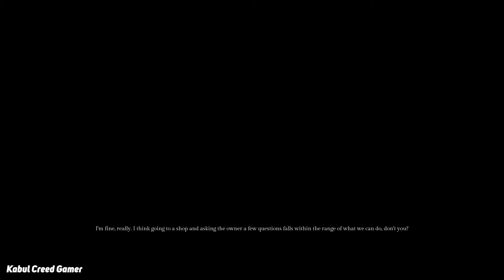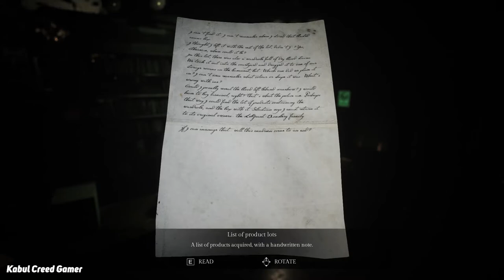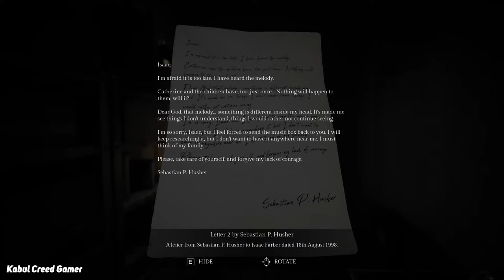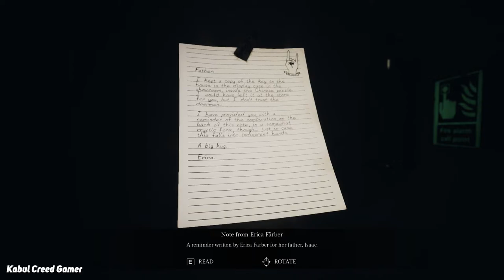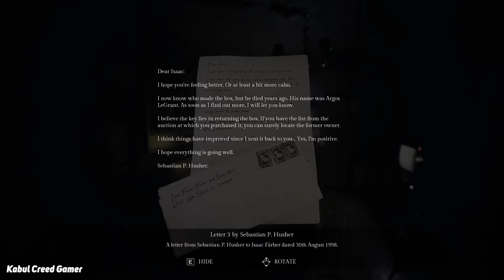Song of Horror - Episode II [Eerily Quiet] - Gameplay Walkthrough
The story begins with the vanishing of acclaimed writer, Sebastian P. Husher, along with his family. Worried, his editor sends an assistant to investigate, only for said assistant to also go vanishing. What follows is a chain of events that lead to the discovery of a horrible, incomprehensible being simply known as "The Presence" that seems to be behind it all.

The key hook is that The Presence is also an A.I. that creates dynamic events as your progress throughout the episodes, changing your playthrough depending on how well or poorly you are doing, along with a variety of other factors. Along with this, the game features permadeath where, if one of your characters die, you can continue with another playable character.